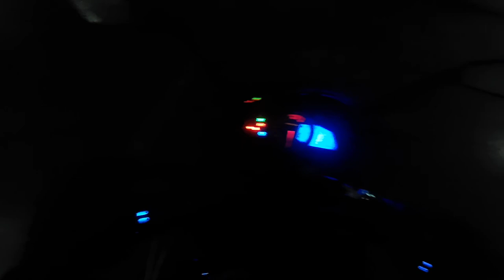GECE KAPLANI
istanbul içi motovlog kanalımı yakından takip edebilirsiniz.
yakınımda oturan takipçilerimi ziyaret edebilirim. birlikte videoma şeref verirler. ama avare videoları çekmem :D